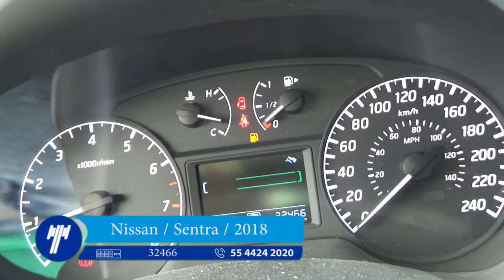Nissan / Sentra / 2018 - JL613984